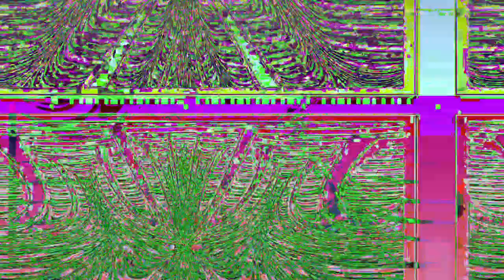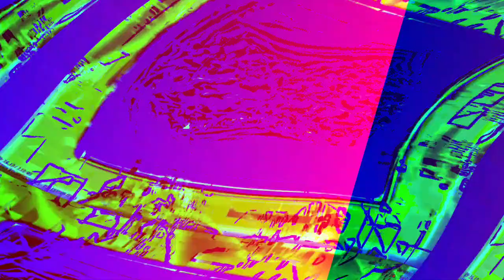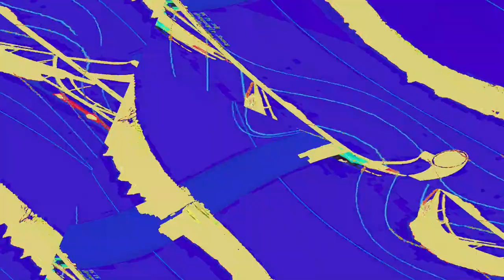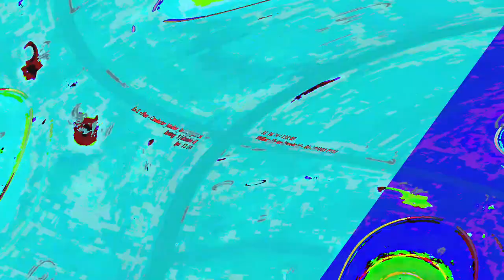[EPILEPSY WARNING] Movie 23 06 10 01h57m55s